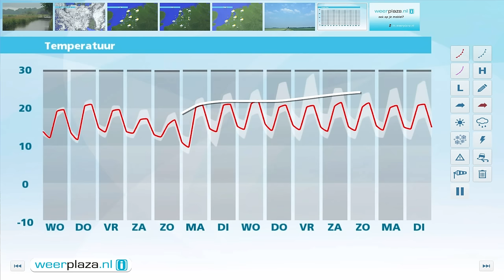Weerbericht dinsdagmiddag: Ook morgen buien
De rest van de week blijft het wisselvallig. De buien blijven, net als de kans op onweer, hagel en lokaal veel water. Pas in het weekend wordt het droger maar ook iets frisser door een noordwestenwind. De maxima liggen dan rond 17 graden. Na zondag gaat het kwik weer omhoog.